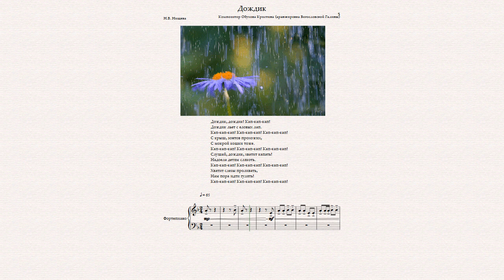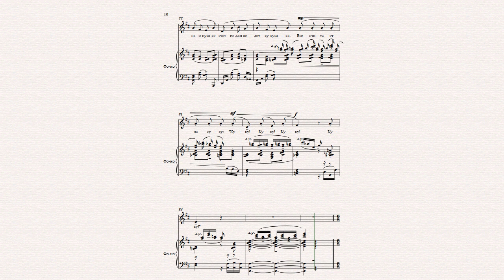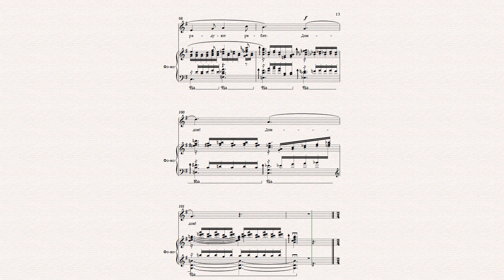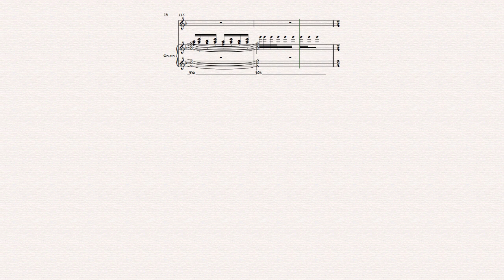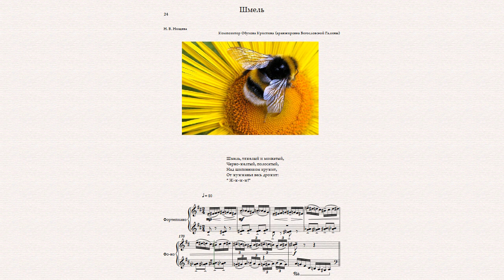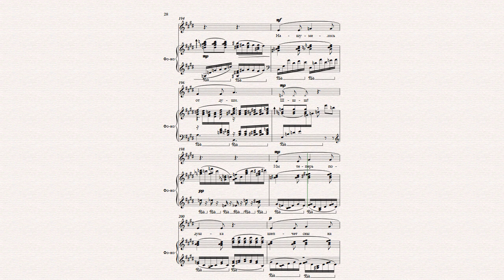Музыкальные игры, упражнения, песенки Выпуск 3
Композитор Обухова Кристина
Аранжировка Богословской Галины
Сл. Н. В. Нищевой
(картинки взяты с интернета, претензий на авторство не имею)